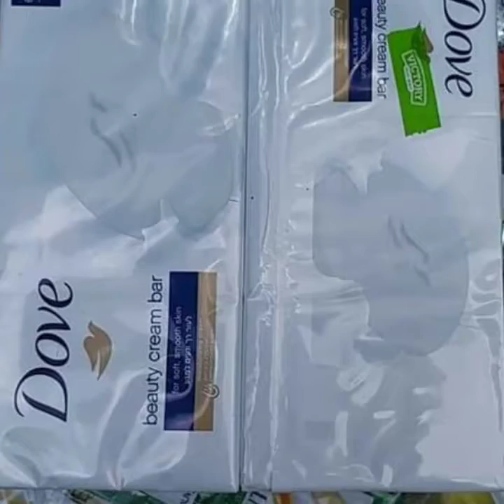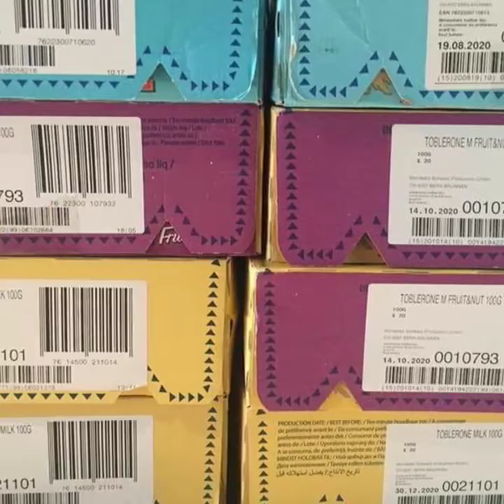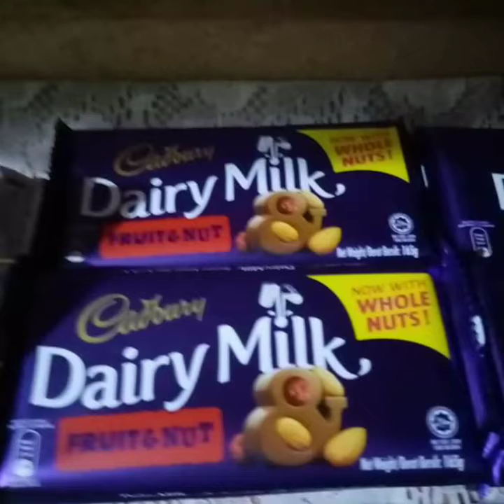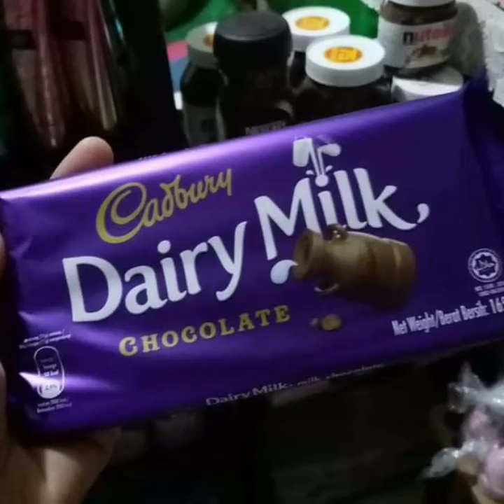Imported Chocolates And Dry Goods jo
LOCATED AT MIRAB UPI MAGUINDANAO PHILIPPINES.